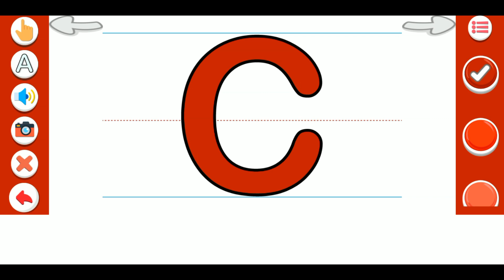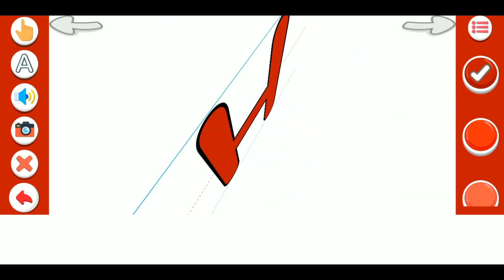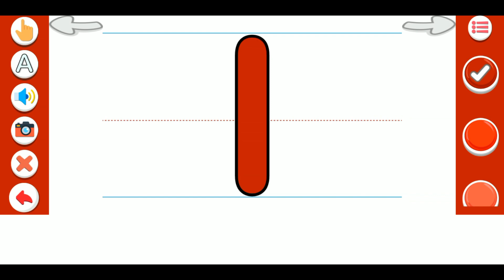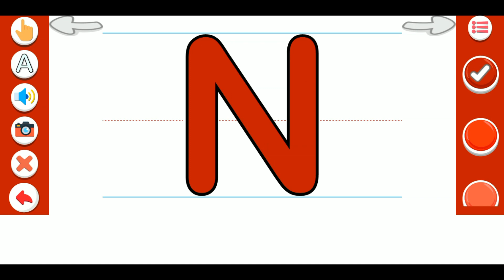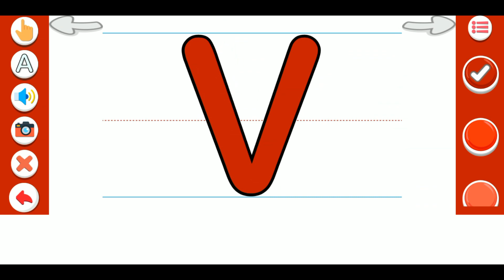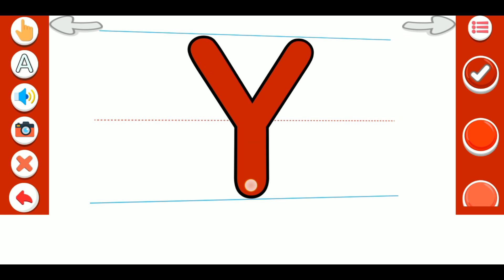How to Write Letters for Children - Teaching Writing ABC for Preschool - Alphabet for Kids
This video is a kids which will help them learn 'Write Letters For Children'. We produce very simple and fun loving straight forward videos for children & kids so that learning becomes easy.Parents, teachers, kindergarten schools, preschools, Montessori going toddlers, babies, kids and children will surely enjoy the elearning baby videos that we have created.